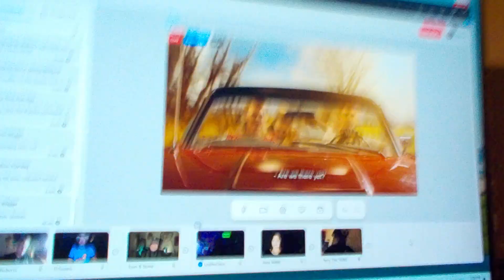DSCN8948: Behind the Scenes 12/23/2023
Behind the Scenes 12/23/2023